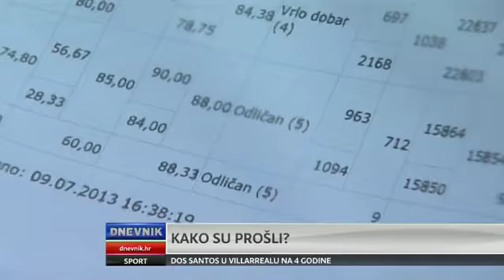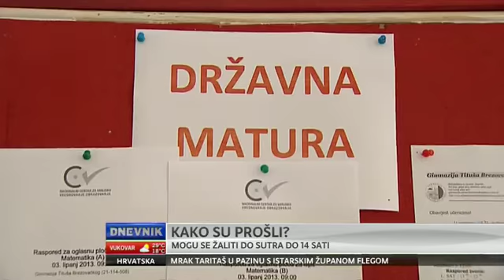Dnevnik - Gotova državna matura Maturanti prigovore mogu dati do sutra